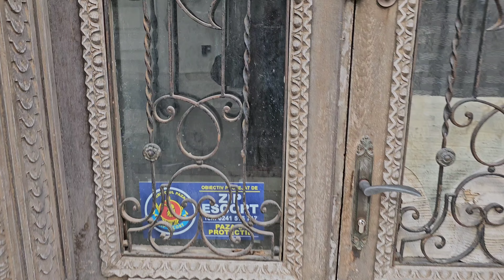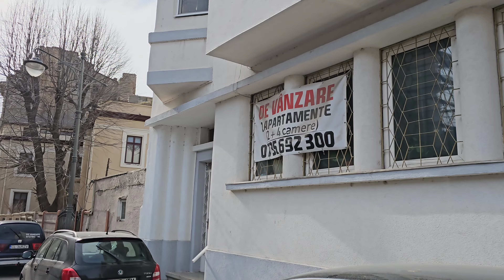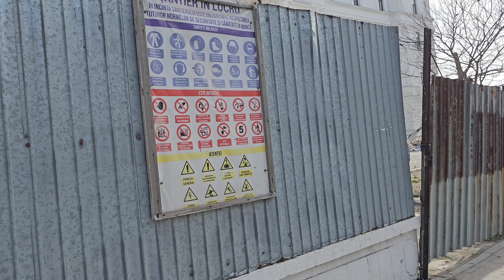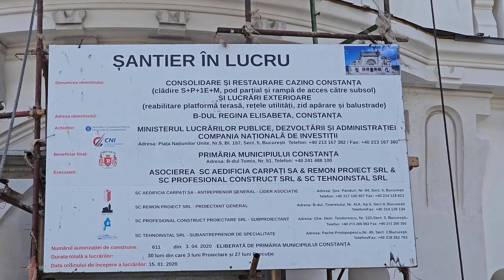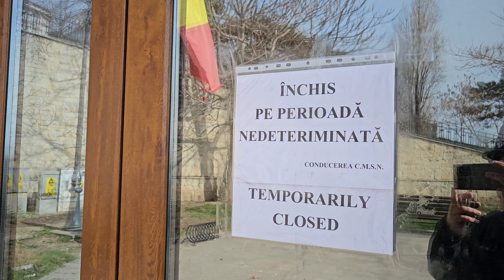Izvorul secret de la Plaja 3 Papuci.Ceartă cu angajatii care nu muncesc de la Cazinoul din Constanța